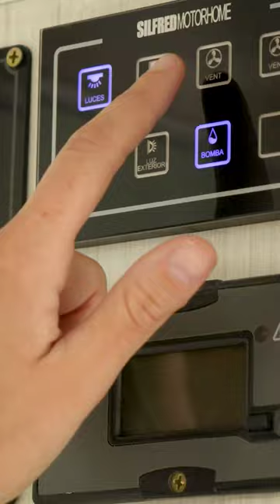Mirá como nos preparamos para una nueva entrega en Silfred Motorhome